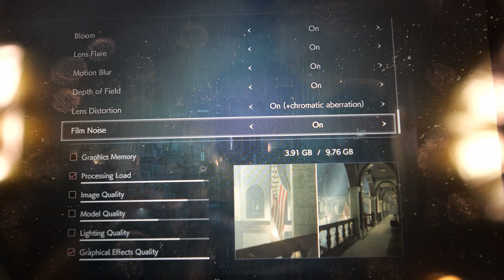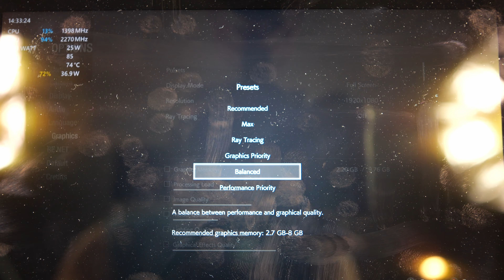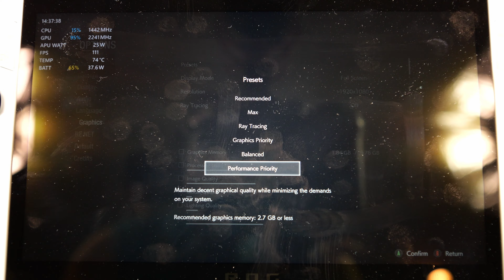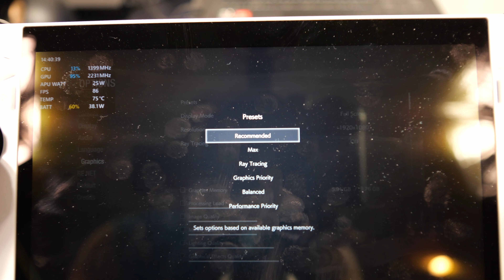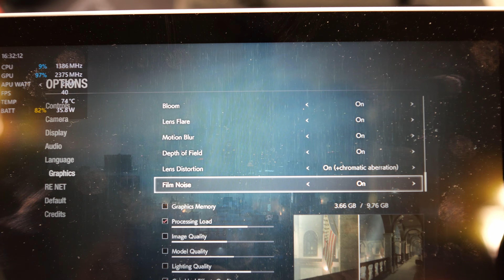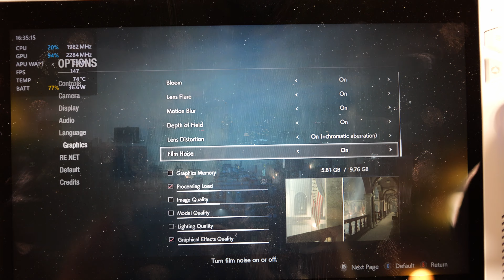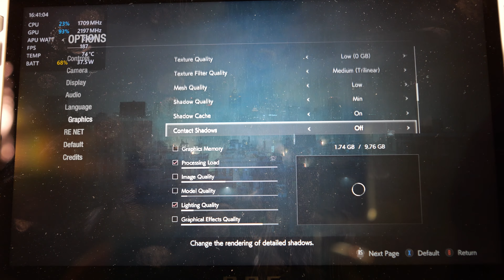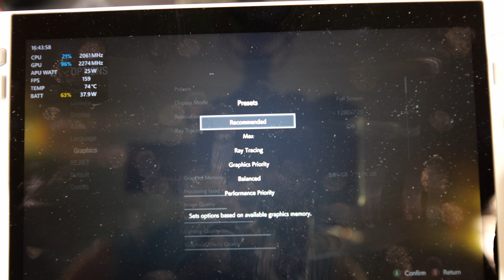Asus ROG Ally Resident Evil 2 Remake Maxed-Recommended 1080p & 720p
What's up everybody I got another Asus ROG Ally gameplay video for you guys today. This time we got some Resident Evil 2 Remake going to go through all the settings at 1080p and 720p with my settings at the end of each. Hope you guys enjoy the video and sorry about it being all camera for whatever reason the sound only comes out of the Ally now so this was my only option.

Intro - 0:00-0:50
Maxed + RT Settings (1080p) - 0:51-1:35
Maxed + RT Gameplay (1080p) - 1:36-3:20
Maxed Settings (1080p) - 3:21-4:09
Maxed Gameplay (1080p) - 4:10-5:51
RT Settings (1080p) - 5:52-6:24
RT Gameplay (1080p) - 6:25-7:56
Graphics Priority Settings (1080p) - 7:57-8:33
Graphics Priority Gameplay (1080p) - 8:34-10:24
Balanced Settings - (1080p) 10:25-10:51
Balanced Gameplay - (1080p) 10:52-13:09
Performance Priority Settings (1080p) - 13:10-13:43
Performance Priority Gameplay - (1080p) 13:44-15:11
Recommended Settings - (1080p) 15:12-15:47
Recommended Gameplay - (1080p) 15:48-17:11
My Settings (1080p) - 17:12-17:39
My Settings Gameplay (1080p) - 17:40-20:08
Maxed + RT Settings - 20:09-20:42
Maxed + RT Gameplay - 20:43-22:24
Maxed Settings - 22:25-23:00
Maxed Gameplay - 23:01-24:47
RT Settings - 24:48-25:17
RT Gameplay - 25:18-26:42
Graphics Priority Settings - 26:43-27:17
Graphics Priority Gameplay - 27:18-29:03
Balanced Settings - 29:04-29:29
Balanced Gameplay - 29:30-30:56
Performance Priority Settings - 30:57-31:27
Performance Priority Gameplay - 31:28-33:05
Recommended Settings - 33:06-33:34
Recommended Gameplay - 33:35-35:30
My Settings -35:31-35:58
My Settings - 35:59-40:26
Outro - 40:27-42:07

Specs:

Operating System

CPU
AMD Ryzen Z1 Extreme Processor ( Zen4 architecture with 4nm process, 8-core /16-threads, 24MB total cache, up to 5.10 GHz boost)

GPU AMD Radeon Graphics 780m (AMD RDNA 3, 12 CUs, up to 2.7 GHz, up to 8.6 Teraflops)
TDP: 9-30W

Display
7-inch
FHD (1920 x 1080) 16:9
IPS-level
glossy display
sRGB 100%
Adobe 75.35%
Gorilla Glass DXC
Gorilla Glass Victus
Touch Screen (10-point multi-touch)
Brightness 500nits
FreeSync Premium

Memory
16GB LPDDR5 on board (6400MT/s dual channel)
Storage:
512GB PCIe® 4.0 NVMe M.2 SSD (2230)

I/O Ports
1x 3.5mm Combo Audio Jack
1x ROG XG Mobile Interface and USB Type-C combo port (with USB 3.2 Gen2, support DisplayPort 1.4)
1x UHS-II microSD card reader (supports SD, SDXC, and SDHC)

Control and Input
A B X Y buttons
D-pad
L & R Hall Effect analog triggers
L & R bumpers
View button
Menu button
Command Center button
Armoury Crate button
2 x assignable grip buttons
Thumbsticks: 2 x full-size analog sticks

Haptics
HD haptics
Gyro:
6-Axis IMU

Audio
AI noise-canceling technology
Hi-Res certification
Dolby Atmos
Built-in array microphone
2-speaker system with Smart Amplifier Technology

Network and Communication:
Wi-Fi 6E(802.11ax) (Triple band) 2*2 + Bluetooth 5.2

Battery
40WHrs, 4S1P, 4-cell Li-ion

Power Supply
TYPE-C, 65W AC Adapter, Output: 20V DC, 3.25A, 65W, Input: 100~240V AC 50/60Hz universal

AURA SYNC
Yes

Weight
608g (1.34 lbs)